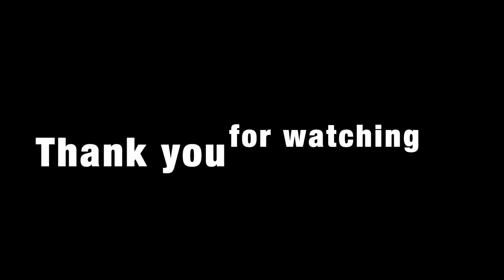MET GALA 2023 Fashion Roast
Hi all,
A review of some of the Met Gala looks, these are all my opinions only. Please share yours in the comment section below.